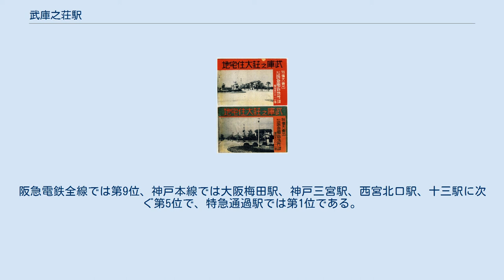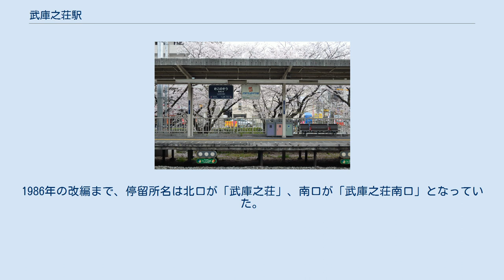武庫之荘駅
北出口遠景（2007年3月29日） 南出口（2020年4月7日） ホーム（2008年3月2日） ホームから桜並木（2011年） 武庫之荘駅（むこのそうえき）は、兵庫県尼崎市武庫之荘一丁目にある、阪急電鉄神戸本線の駅。
 開業当初、駅名は仮名交じりで「武庫ノ荘」と表記されていたが、阪急電鉄創始者の小林一三が「漢字と仮名を混用するのはよくない」と意見したため、のちにすべて漢字を用いて「武庫之荘」と表記されるようになった。
元々待避線の設置を考慮した駅構造で、駅敷地やホームの端部にその名残があるが、待避線を設置したことはない。
 駅舎は神戸三宮寄りに設けられており、下り線側が南口、上り線側が北口となる。
どちらも地上駅舎で各ホーム間は地下道およびエレベーター併設の跨線橋により連絡している。
なお、改札外にも尼崎市が管理する地下自由通路と有料駐輪場が設けられている。
 トイレは北改札口内と下り線ホーム神戸三宮寄りに設置され、多機能トイレを併設する。
 南口ホーム下り線側には桜の木の並木が植えられている。
 優等列車は通勤急行が停車する。
また平日の朝ラッシュ時には当駅始発の普通大阪梅田行きが1本設定されている。
 2019年（令和元年）次の1日平均乗降人員は61,580人で、尼崎市内の駅としてはJR尼崎駅に次ぐ多さであるほか、阪神尼崎駅よりも多くなっている。
阪急電鉄全線では第9位、神戸本線では大阪梅田駅、神戸三宮駅、西宮北口駅、十三駅に次ぐ第5位で、特急通過駅では第1位である。
 駅勢圏が比較的広く、尼崎市内のみならず隣接する伊丹市からも当駅を利用する者が多い。
 近年の1日平均乗車・乗降人員数は下表のとおり。
 パンフレット「武庫之荘大住宅地」表紙(1937年頃) 駅前公園の構造物は現存する。
 阪急経営武庫之荘住宅地案内図(1937年頃) 阪急電鉄が総面積6万坪の住宅地を売り出すために駅を設置したという経緯があり、駅周辺は阪神間モダニズムの面影を残す住宅地となっている。
駅北側・駅南側ともに駅から200メートル圏内に信号機は設置されていない。
駅敷地内や線路沿いには桜並木が整備されている。
 阪急神戸本線で開設当初から駅前ロータリーが設けられた唯一の駅であり、駅南側の山手幹線までの並木道、六甲山系がアイストップである駅北側の水路沿いの道が、それぞれ街のメインストリートになっている。
 周辺に駐輪場が十分に整備されていないこともあり、放置自転車が多い駅として調査結果が発表されている。
 阪神バス 伊丹立花線を除きすべての路線が尼崎市内線。
北口は「阪急武庫之荘 (北)」、南口は「阪急武庫之荘 (南)」停留所。
1986年の改編まで、停留所名は北口が「武庫之荘」、南口が「武庫之荘南口」となっていた。